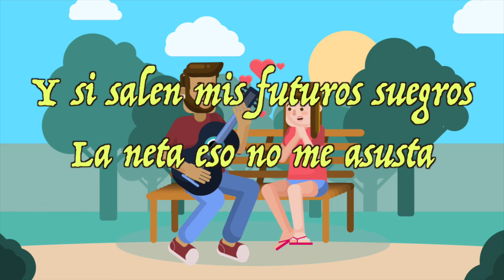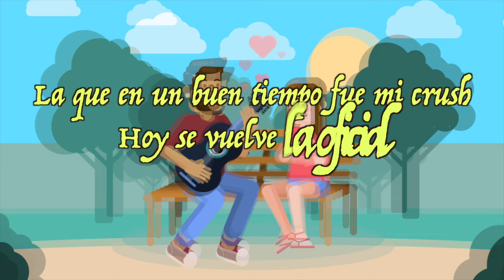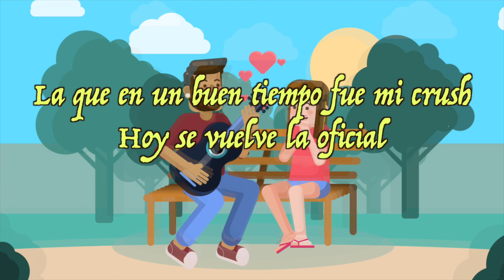La Fiera De Ojinaga - La Oficial (Lyric Video)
Disfruta el lyric video de "La Oficial" el lanzamiento más reciente de La Fiera de Ojinaga bajo el sello de Azteca Records LLC. ¡Disfrútala en la plataforma digital de tu preferencia!

LA OFICIAL - LA FIERA DE OJINAGA
Es tu cumpleaños
Y no sé qué regalarte
Pues te llevo serenata
Nomas para impresionarte

No voy a mentirte
Traigo los nervios de punta
Pero eso no me importa
Pa' que sepas que me gustas
Y si salen mis futuros suegros
La neta eso no me asusta

Dime si te animas o te me vas agüitar
Pa’ subir la historia directito al Instagram
Ya quiero probar de esos, tus besitos de miel
Y por ti en caliente, me vuelvo el bato más fiel

Todos tus vecinos ya salieron a mirar
Y hasta con la duda qué me vas a contestar
Nomas pa' que sepas, estoy transmitiendo un live
Miles de personas hoy se van a enterar

La que en un buen tiempo fue mi crush
Hoy se vuelve la oficial